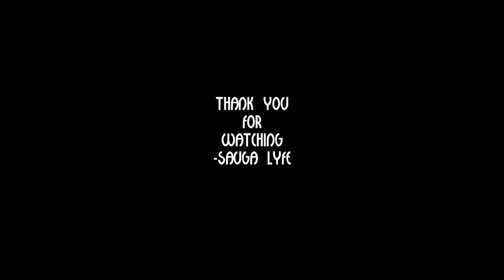Jaz Valentino MUSIC COMPILATION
0:00 Jaz Valentino 7 spirits
0:05 Jaz Valentino Snowflakes
0:10 Jaz Valentino Dive In
0:15 Subscribe